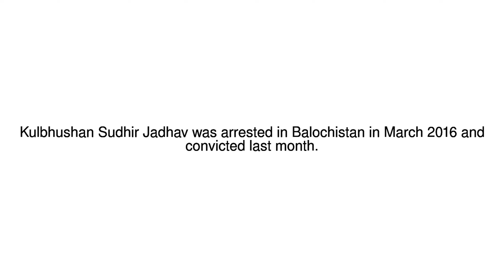News Update UN court orders Pakistan not to execute Indian 'spy' 18/05/17